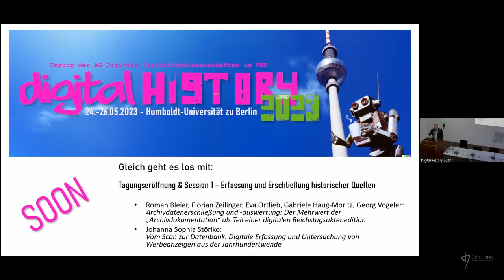Torsten Hiltmann: Offizielle Tagungseröffnung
Die Digital History Tagung 2023: Digitale Methoden in der geschichtswissenschaftlichen Praxis. Fachliche Transformationen und ihre epistemologischen Konsequenzen fand vom 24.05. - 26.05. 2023 in Berlin statt.